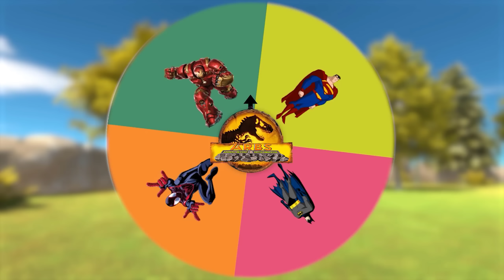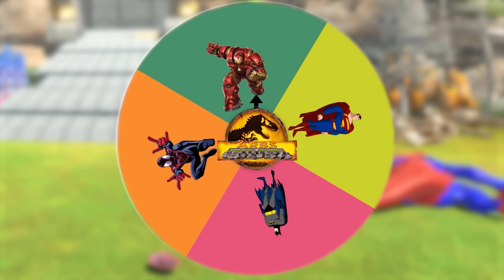Big Spider-Man Battle in Jurassic Word! FPS Avatar in Jurassic Park Rescues Superhero Dinosaurs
Animal Revolt Battle Simulator a game that simulates the battle between dinosaurs and animals.
Video of dragon monster attacking Tyrannosaurus vs Brachiosaurus forest in Jurassic Park, battle between Super hero and Dionsaur. T-Rex Spinosaurus & Prehistoric Mammals fight EVOLUTION King Kong, Bloop, Dragon and many other scary monsters.
Jurassic Word
Spider-Man
Super Hero
ARBS
Animal Revolt Battle Simulator
Dinosaur
Godzilla
Brachiosaurus